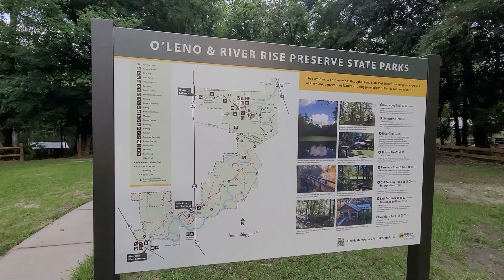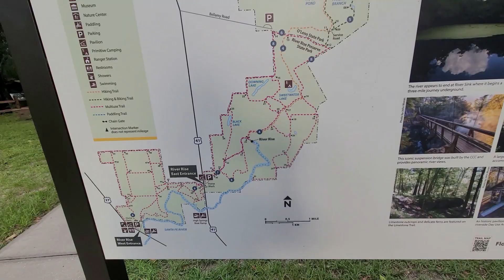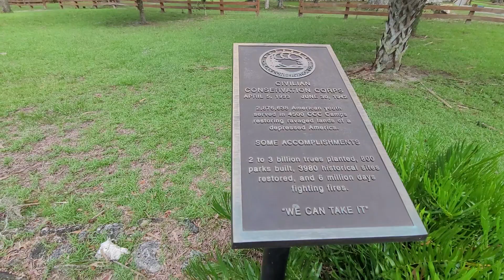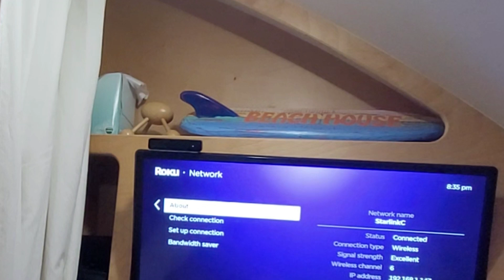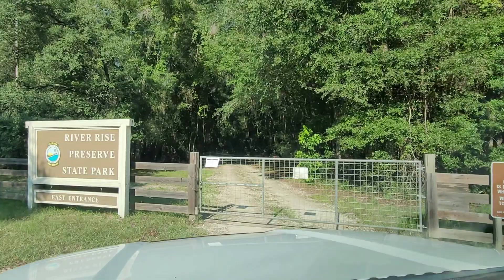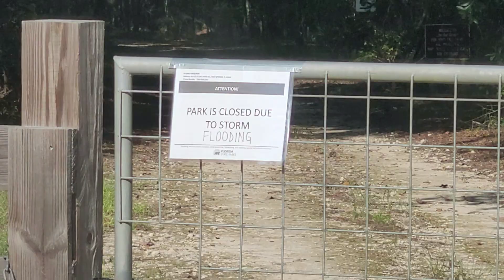O'Leno State Park, High Springs, Florida - Santa Fe River disappears underground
Description: Follow along on my Solo Female Tiny Camper trips.